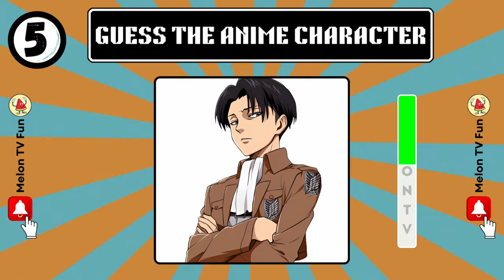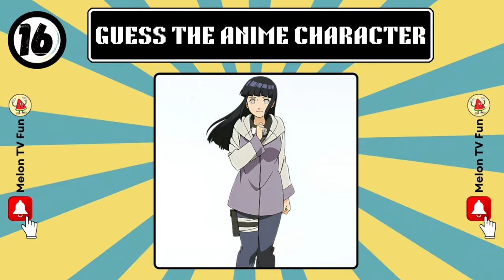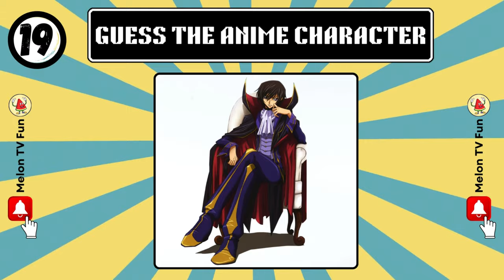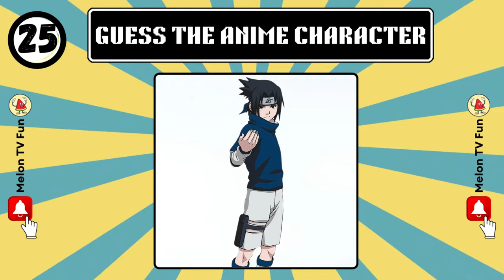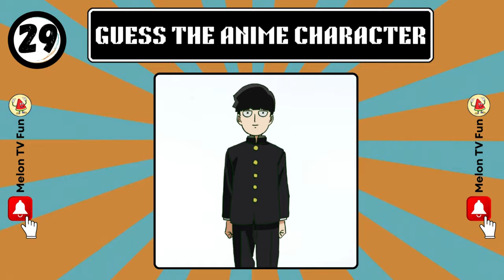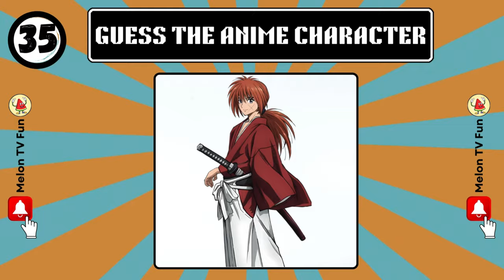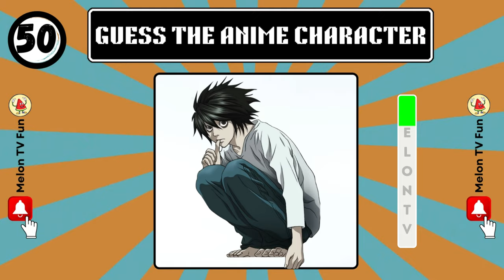Guess 50 ANIME Characters | Try to Guess the Popular Anime Characters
Guess the anime Characters in this ultimate anime challenge!  We’re showcasing 50 popular anime characters and testing your knowledge with just a few clues for each. How many can you identify?

Play along with us and see if you can name them all correctly! Don’t forget to share your score in the comments and challenge your friends to beat it.